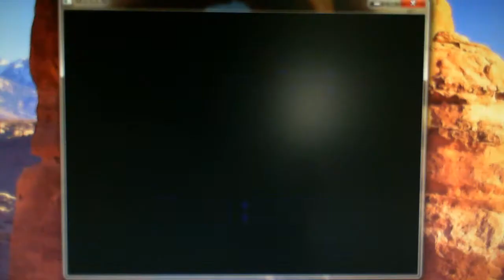Stargazer1331 Random Mugen Battle #346: Cable & Dante vs. Omega Tiger Woods '07 & Chowder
In Battle 346, we have Cable and Dante vs. Chowder and Omega Tiger Woods '07.  This fight was very good.  It was a blast to watch and it had some great moments in it as well.

Stage: Inner Heart, Dark Heart